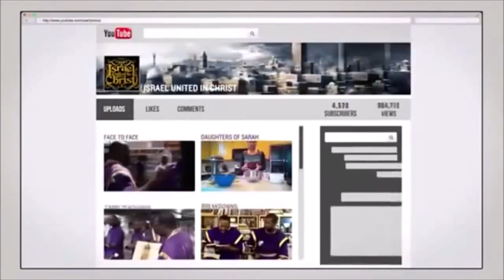Q And A In The MIA: Into The Wilderness Again